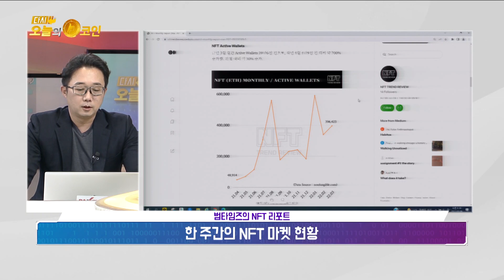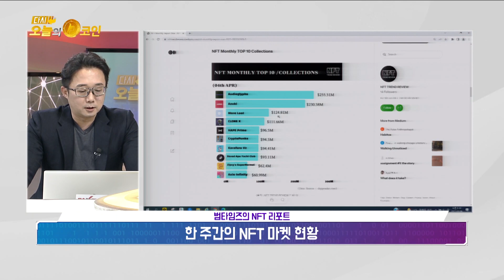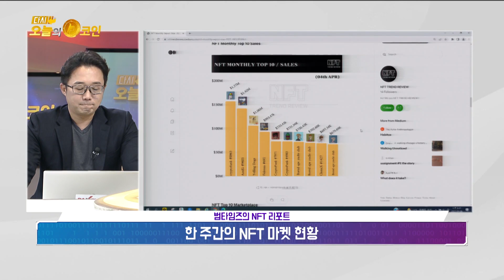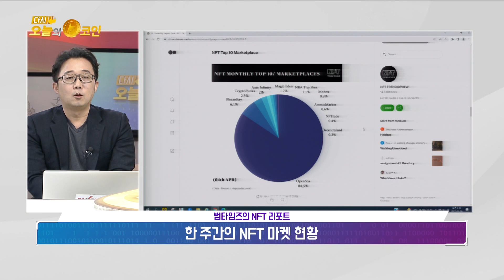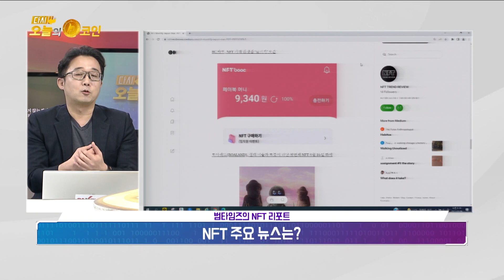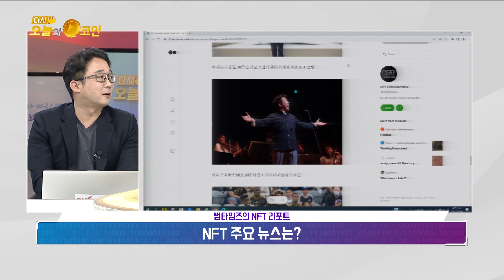비트코인 NFT/NFT 월간 거래량 전년 대비 증가/KT, NFT 베타서비스 시작/신용 카드로 NFT 구매 가능